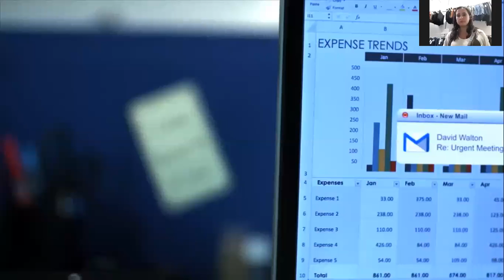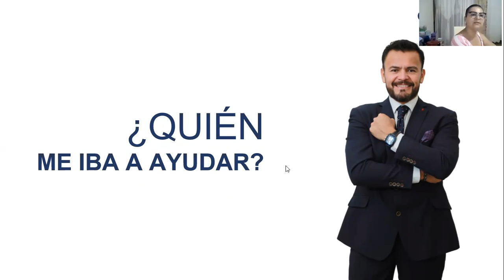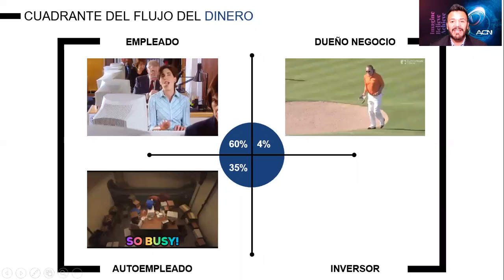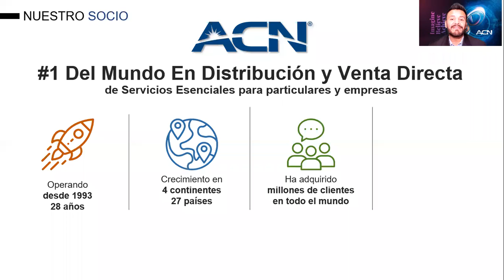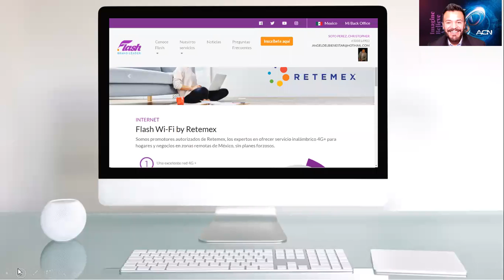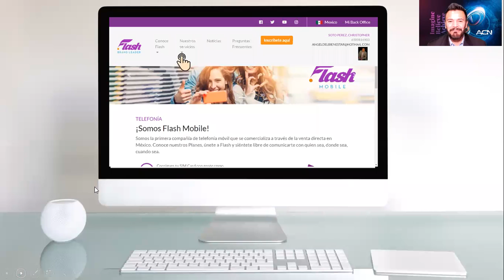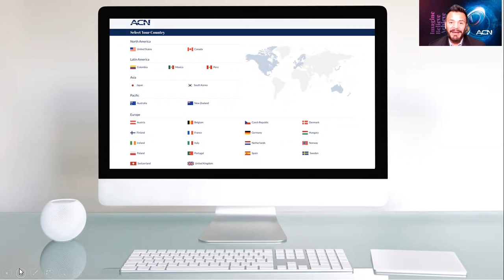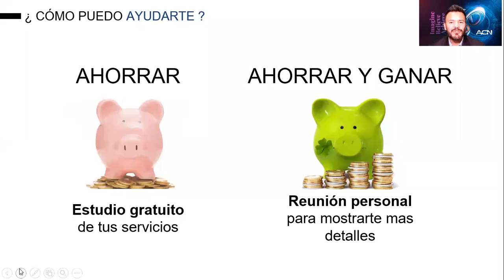Inauguración Tienda ONline Kenya Hernandez y Yolanda Torres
Así como Yolanda y Kenya ya tiene su Tienda En Línea de Servicios Esenciales, , tú también puedes participar directamente en 3 de las Industrias más grandes del mundo, y hoy es posible hacerlo por personas como tu y como yo, Empresarios, Estudiantes, Amas de Casa, Jubilados, etcétera, por medio de nuestra Compañía ACN Flash y lo mejor desde Casa sin descuidar lo que actualmente haces.